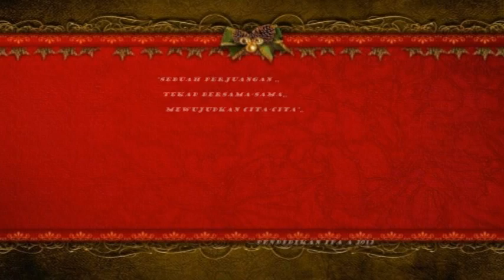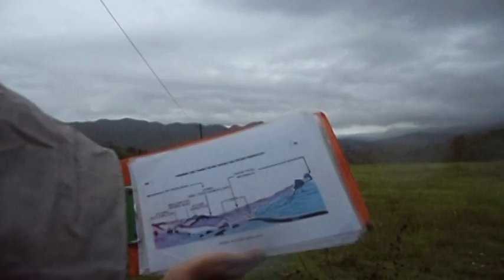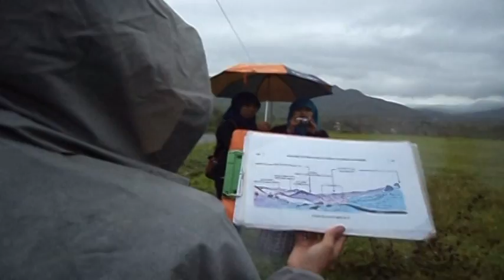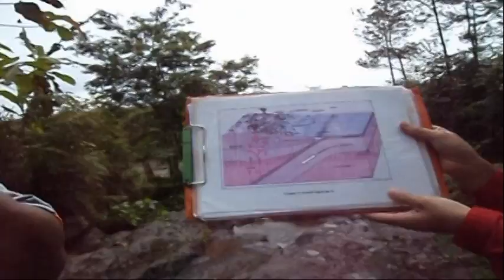Kunjungan LIPI Karangsembung, Kebumen - kuliah Ilmu Kebumian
IPA, geografi, penelitian LIPI, eksplorasi kebumen, batuan, geografi, pusat ilmu kebumian,